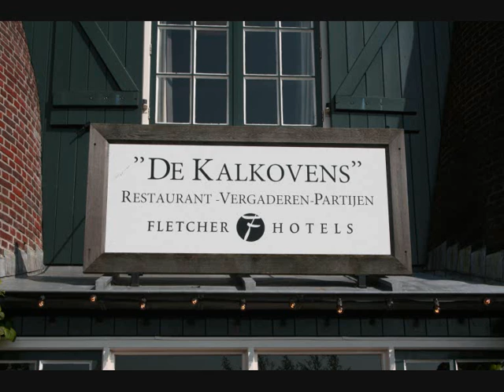TC Leveranciersdag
Travel Counsellors Leveranciersdag 2 aeptember 2011